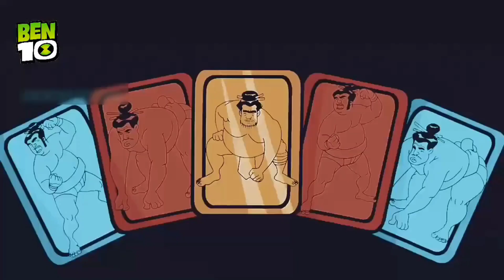Ben 10 Classic Episode 02 Full Explained In Hindi 🔥 | AM Keys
I Use This Mic

ˍˍˍˍˍˍˍˍˍˍˍˍˍˍˍˍˍˍˍˍˍˍˍˍˍˍˍˍˍˍˍˍˍˍˍˍˍˍˍˍˍˍˍˍˍˍˍˍˍˍˍˍˍˍˍˍˍˍˍˍˍˍˍˍˍˍˍˍˍˍˍˍˍˍˍˍˍˍˍˍˍˍˍˍˍˍ